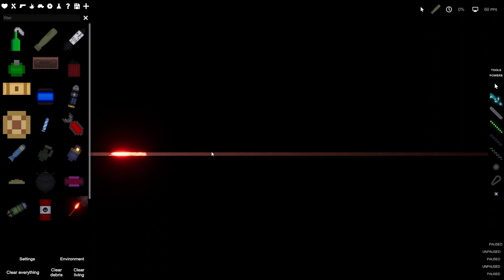People Playground - Uncharted map New secret Item - They removed the radios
I wanted to see what changed in the new update when I discovered this. IDK what it means.